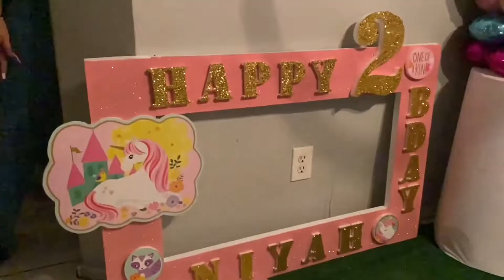NIYAHS 2nd BIRTHDAY PARTY🥳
Thank you guys for watching my video we had so much fun celebrating my now two-year-old daughters birthday party.❤️❤️ Thank you to the family that helped make this beautiful day come together it was such a fun day for my beautiful little girl. 🥰

Socials😘